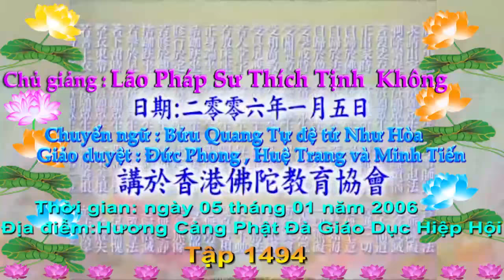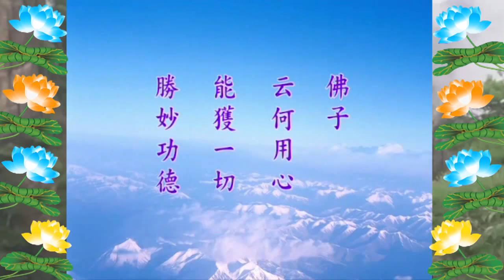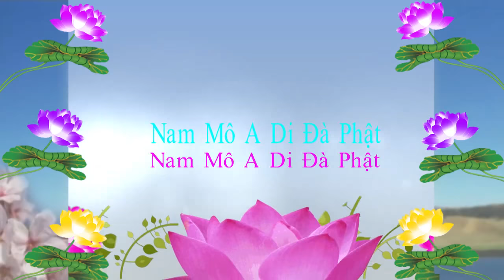Đại Phương Quảng Phật Hoa Nghiêm Kinh, tập 1494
Phẩm thứ 11, Tịnh Hạnh Phẩm
Địa điểm: Hương Cảng Phật Đà Giáo Dục Hiệp Hội
Chuyển ngữ: Bửu Quang Tự đệ tử Như Hòa

1/Pháp Âm Tịnh Độ OneDrive-Download{Audio(pháp âm)Text (văn bản,tài liệu)Video(Phim)
2/Tịnh Độ Pháp Âm {có thể xem Video & Download MP3 + MP4 =

11.  Phẩm Tịnh Hạnh
(八十華嚴)
(十一）淨行品
Chủ giảng: Lão pháp sư Thích Tịnh Không
Giảo chánh: Minh Tiến, Huệ Trang và Đức Phong

Phẩm thứ mười một,Tịnh Hạnh Phẩm
Nguồn Việt Ngữ: Phần 16: Tập 1493 ; 1494